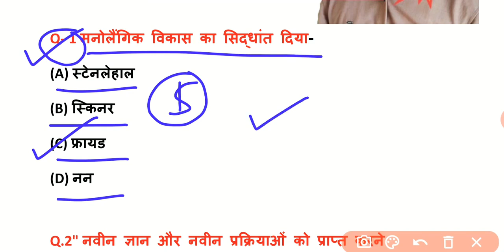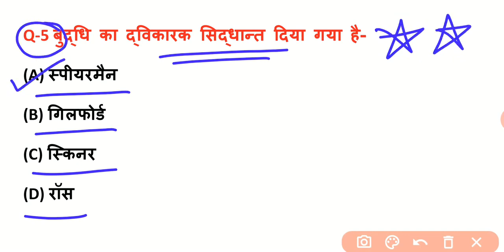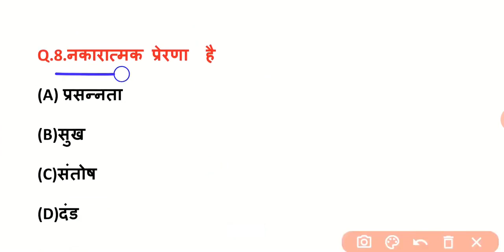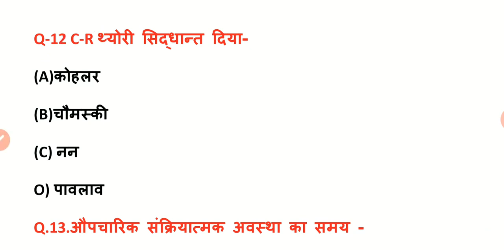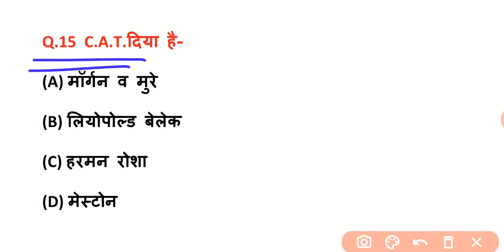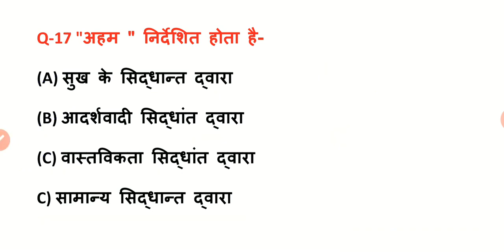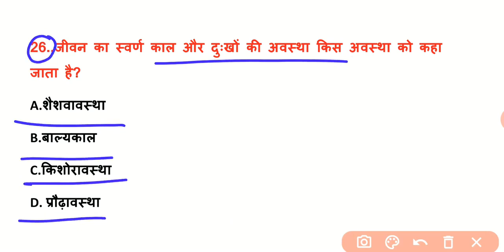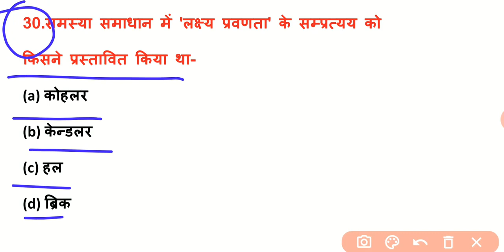UPTET-2021|बाल विकास TOP 30MCQs|एक दम फाडू वीडियो,15 भी सही कर दें तो जाने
Education Purpose👍
Learn with me.